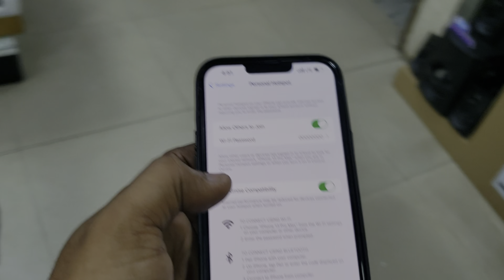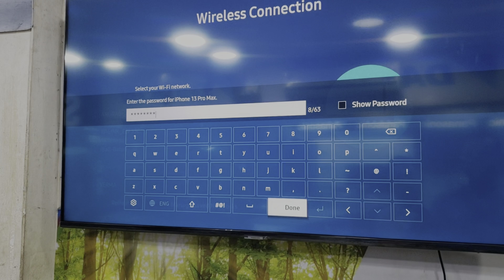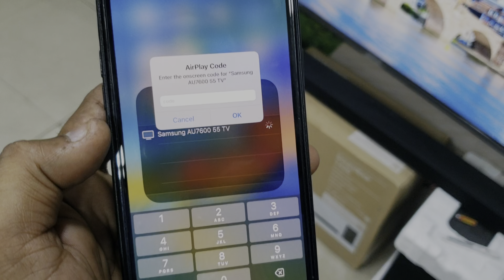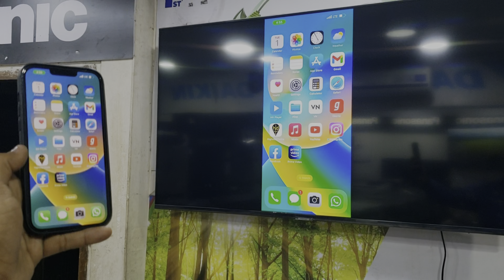How to Use Screen Mirroring with iphone 13,14,15 series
Aaj humne is video me apko complete detail me bataya hai ki kaise aap apne iphone ko  smart led se kaise connect kar sakte ho. Jo tarika hamne is video me apko btaya hai vo bhut hi asaan hai. Asaani se connect karne ke liye pura video jarur dekhe.
Today we are discussing about how to connect iphone to any smart or android led tv with a easy method. So for complete detail watch the complete video.
How to connect oppo mobile to samsung smart led tv

How to connect vivo mobile to samsung smart led tv

How to connect iphone mobile to samsung smart led tv

How to connect mi mobile to samsung smart led tv

How to connect samsung mobile to samsung smart led tv
How to screen cast any mobile to smart led tv
How to use screen mirroring in smart led tv
How to use wireless display in smart led tv
How to use wifi display in smart led tv
How to use screen cast in smart led tv
How to use cast screen in smart led tv
How to use smart mirror in smart led tv
How to connect samsung mobile to smart led tv
How to connect vivo mobile to smart led tv
How to connect oppo mobiile to smart led tv
How to connect iphone to smart led tv
How to connect mi mobile to smart led tv
How to connect redmi mobile to smart led tv
How to connect one plus mobile to smart led tv
How to connect realme mobile to smart led tv
विवो मोबाइल को led tv से कैसे कनेक्ट करे

ऑप्पो मोबाइल को led tv से कैसे कनेक्ट करे

सैमसंग मोबाइल को led tv से कैसे कनेक्ट करे

आईफ़ोन मोबाइल को led tv से कैसे कनेक्ट करे

Vivo मोबाइल को led tv से कैसे कनेक्ट करे

Samsung मोबाइल को led tv से कैसे कनेक्ट करे

Oppo मोबाइल को led tv से कैसे कनेक्ट करे

Mi मोबाइल को led tv से कैसे कनेक्ट करे
Iphone मोबाइल को led tv से कैसे कनेक्ट करे